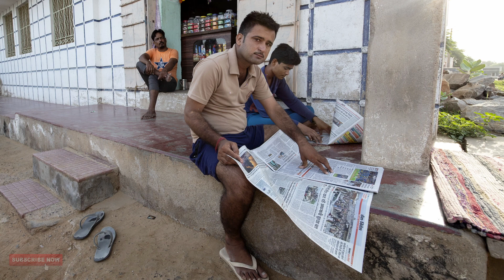STREET PHOTOGRAPHY in RAJASTHAN || FUJIFILM || ZEISS || MANDAWA | VIVAANA CULTURAL HOTEL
Rajasthan is a state in India with many places that one must visit. This is a video where I can showcase a beautiful video that I made while I got a chance to see a village called Mandawa and Churi Ajit Garh.  In this video, I have placed photographs of many places, people portraits,  and the daily life of that places. Hope you will enjoy the video